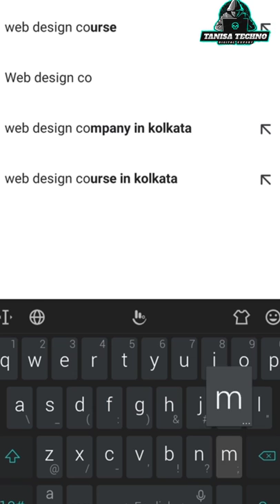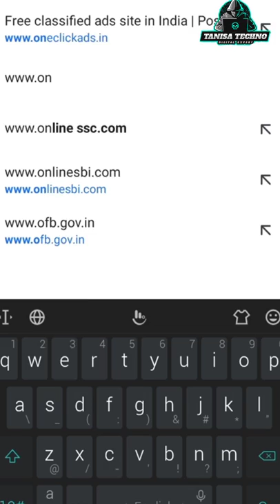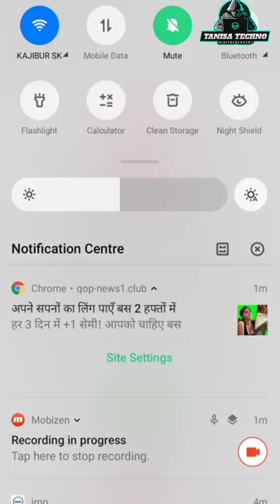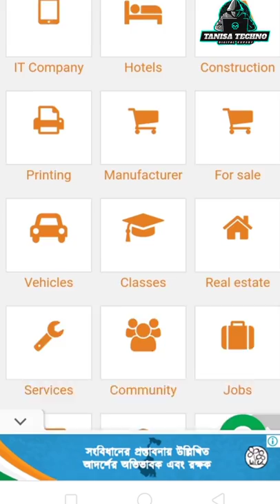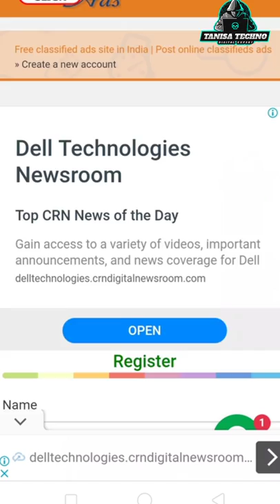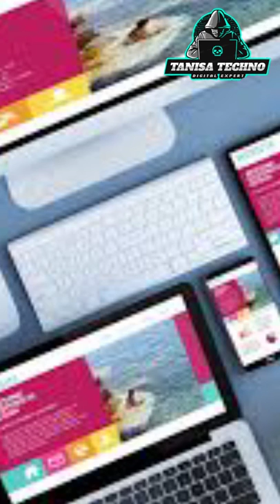How to Create Website Best Price || Create Blog Website & Unlimited Income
Hii My Dear Friends how are you,,this video create for Web Devolpoer in WB and Best Web Desingn Company 2020

                       Website Category
1-  E-COMMERCE
2-  BLOG
3-  BUSINESS
4-  FASHION
5-  PRODUCT
6-  DIGITAL MARKETING

All Category Website Devolpe This Company Please Contact Company & Me

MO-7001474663